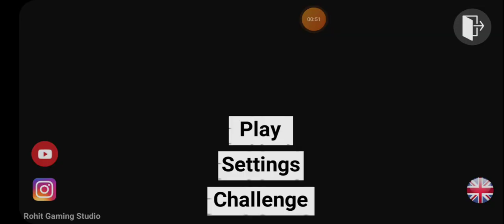Indian bikes driving 3d car racing challenge 😱| Indian bikes driving 3d unlimited bike and cars 🤯